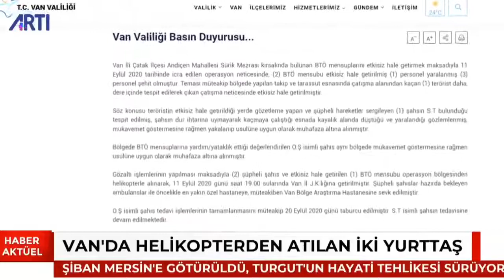Helikopterden Atlan Kürtler Hakkında Valilikten ''Kayalıktan Düştüler'' açıklaması geldi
HDP'li Van milletvekilleri, Van Valiliğinin Çatak'ta helikopterden atılan iki yurttaş için yaptığı açıklamayı değerlendirdi. Değerlendirmede sorunun temelinin AKP-MHP ittifakının Kürt düşmanı politikalardan kaynaklandığına dikkat çekildi.